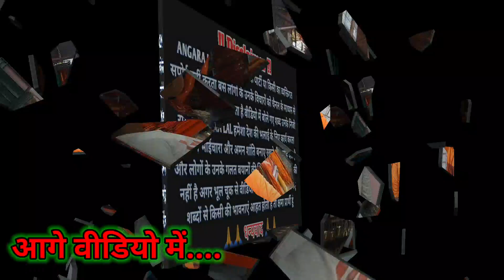Baba baijnath dham kawar yatra 2022 जब मैं पूछा मां मंगला भवानी की महिमा तो बाबा ने हर्षित होकर कहा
🚩बाबा भोलेनाथ आप सभी की मनोकामना पूर्ण करें🚩
🚩🚩कांवर यात्रा में दान देकर पुण्य का भागी बनें 🚩🚩

🙏🚩साथियों मैं कांवर यात्रा पर जा रहा हूं आप सभी का आशीर्वाद और सहयोग की जरूरत है कृपया इच्छानुसार अपना आशीर्वाद रूपी दान ₹ हमें यहां दे सकते हैं 👇👇

👉Google pay. Paytm...Phonepe. Amazone pay. Airtel payment... 👉 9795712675

                                 🙏जय हिंद🙏

बाबा धाम कांवर यात्रा 2022 पूरा डिटेल देखिए कांवर यात्रा इस बार kavar yatra baba baijnath dham
sawan me baba dham 2022
बाबा धाम 2022 सुल्तानगंज से देवघर #2022 में बाबा धाम कंवर यात्रा देवघर न्यूज़ मारकंडे बाबा धाम की यात्रा होगी कि नहीं कांवर यात्रा भोलेनाथ कावड़ यात्रा
Baba baijnath dham kawar yatra 2022 जब मैं पूछा मां मंगला भवानी की महिमा तो बाबा ने हर्षित होकर कहा bol bam bolbam bolbam jai baba baijnath yatra
jai ma mangala bhawani
balia mnagala bhawani
mangala bhawani darshan
मंगला भवानी मां दर्शन
मंगला भवानी मां की महिमा